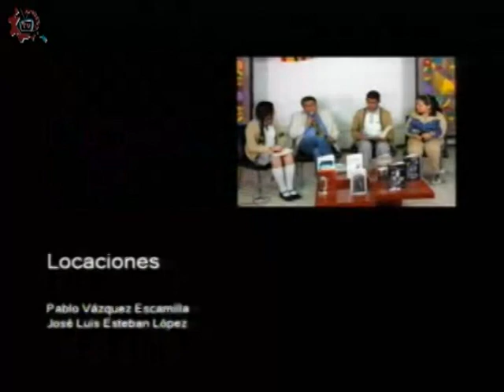20180604-CE1718/contar-se/La tradición oral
Contar-se. La tradición oral. Conduce: Jan rosagel. Invitado: Pedro Flores. Fecha de emisión: 04 de junio de 2018. Este y otros programas los puedes ver Producciones con fines educativos para secundarias técnicas en la CDMX, México.